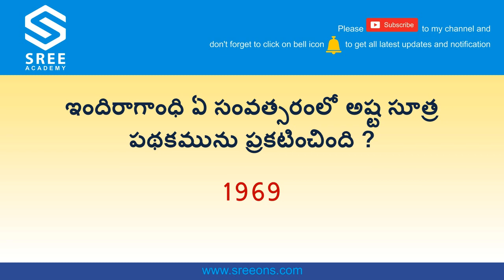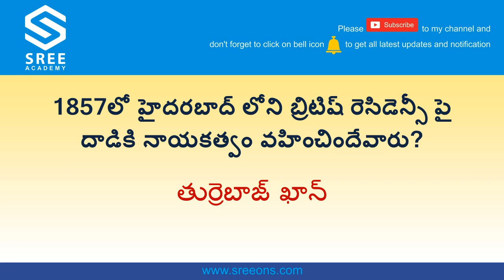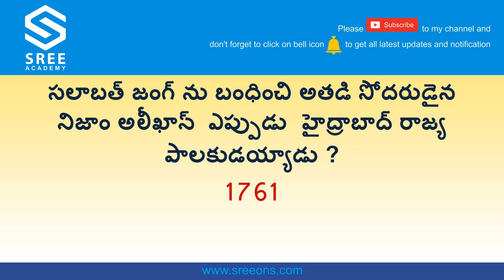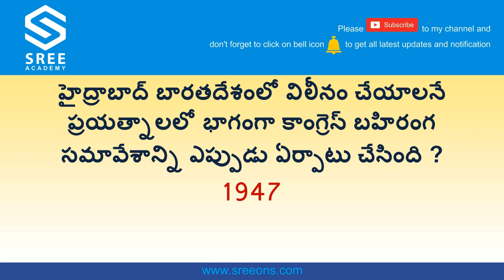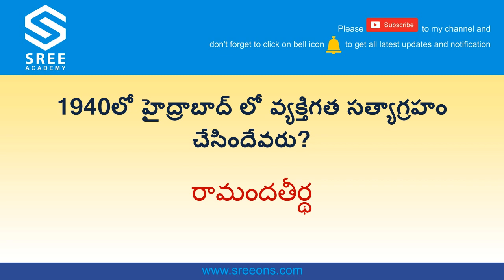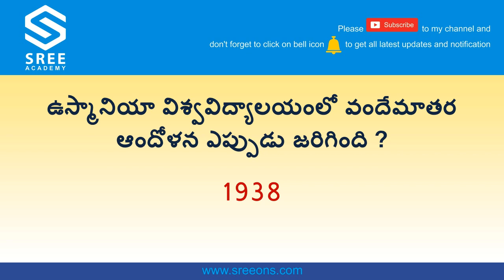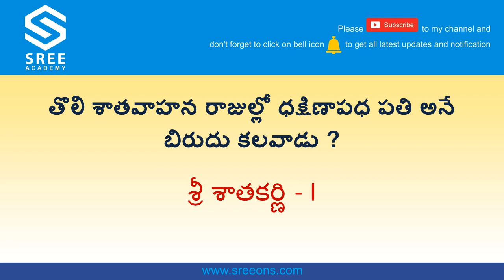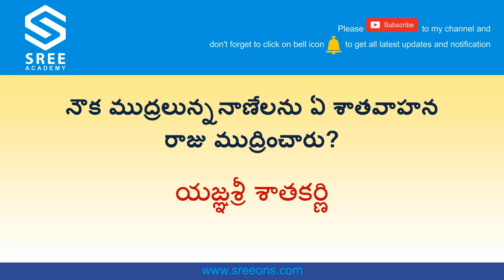TSPSC VRO - తెలంగాణ హిస్టరీ - VRO, GROUP4, CONISTABLE, ASO, SI TELANGANA HISTORY - మోడల్ పేపర్ 4